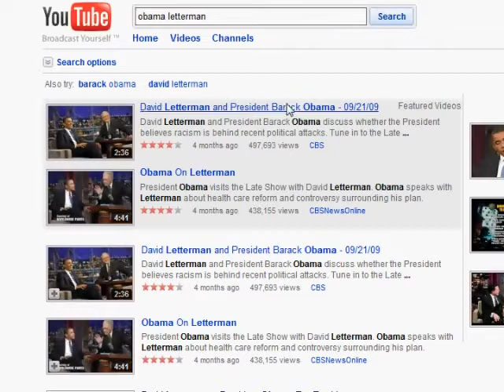Youtube Fail 5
By far the biggest fail so far.

This video was supposed to have sound, but something went wrong in the recording process and I couldn't be bothered to do anything about it. It's not that important anyway.